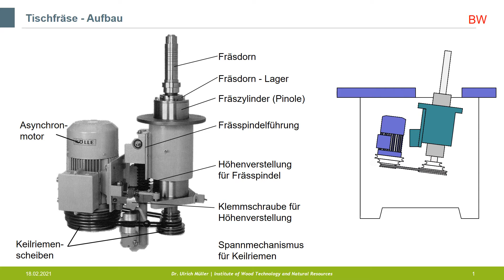Tischfräse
Fuktionsweise einer Tischfräse mit heb-, senkbar- und drehbarer Maschineneinheit mit Motor und Frässpindel